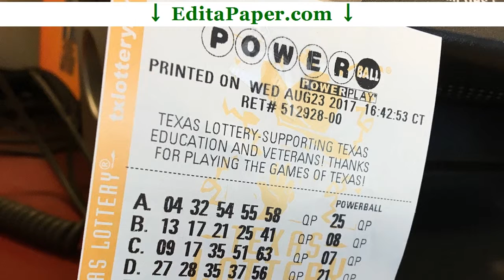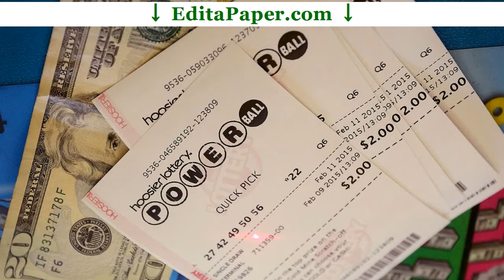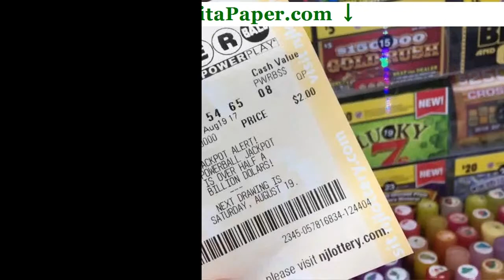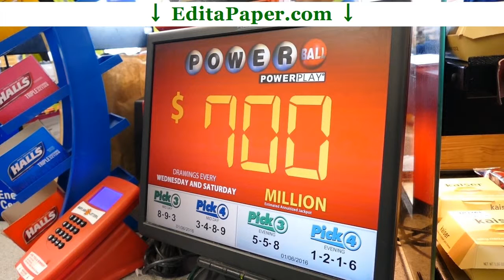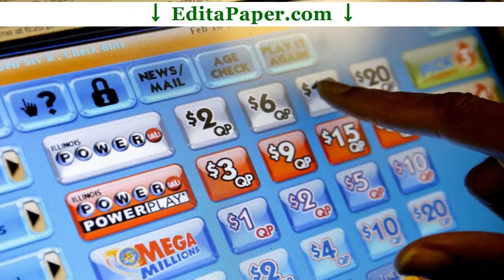POWERBALL THESIS STATEMENT